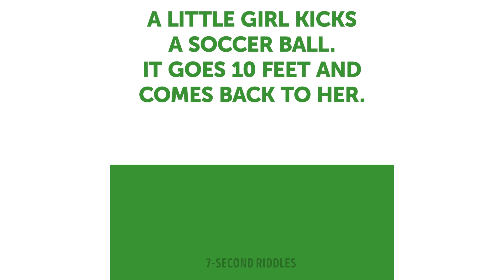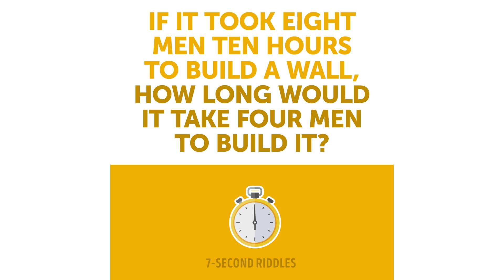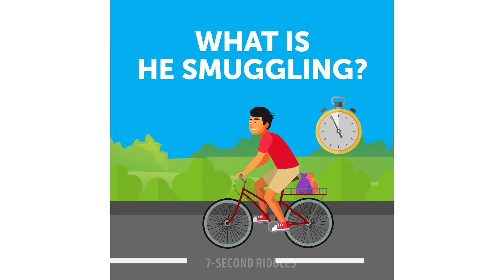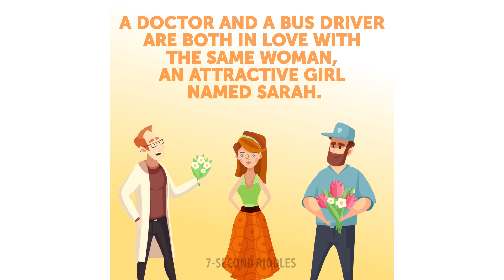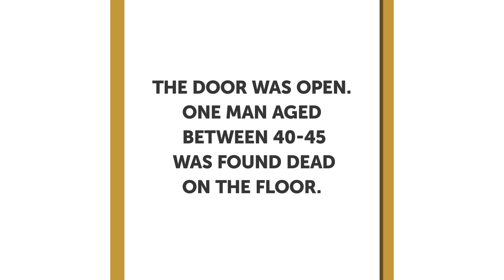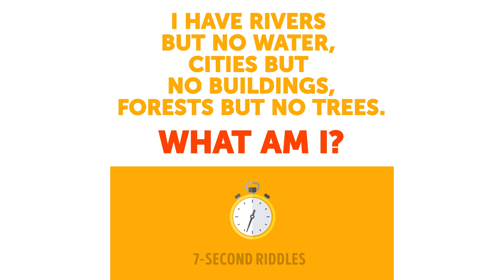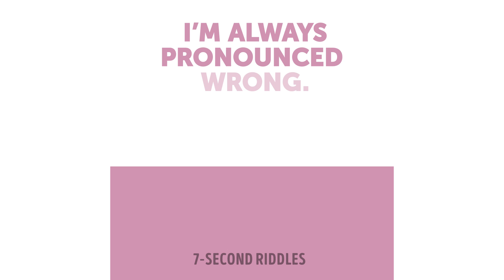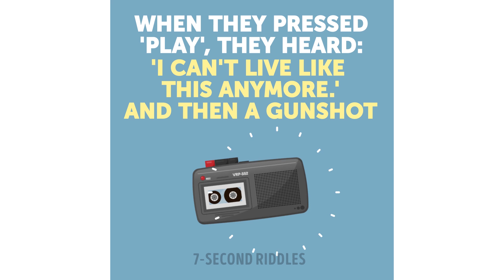19 TEXT RIDDLES AND MYSTERY RIDDLES TO ROCK YOUR BRAIN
These cool text riddles and mystery riddles will rock your brain, testing all sides of you:

00:14 - Mystery Riddle - Logic Puzzle
Do you consider yourself to be a wise man? This mystery riddle will answer that question. If you are, then this mystery riddle will be solved in seconds. But to be honest, you have to be extremely wise to crack this tricky logic puzzle, that's why normally 9/10 fail this mystery riddle.

01:40 - Crime riddle
Who is the killer? Why did they arrest him? A great crime riddle to test your deduction skills and boost your thinking process! This cool mystery riddle will help you learn to pay attention to details, as it turns out details are important!

03:20 - Easy riddles - Quiz questions
These easy riddles and quiz questions will test your logic to the max! These are the riddles with answers to make you smile as you'll realize that sometimes things are really simple and there is no need to over think them! These cool quiz questions are fun, light and will help your brain workout in the most chilled way!

04:44 - Mystery riddle
 A mystery riddle to test how well you can process the information.

06:09 - Romantic Text Riddles
Get ready for cuteness overload! These text riddles are full of love, but you will need your logic and general knowledge to solve them (or just wait till the answer and use these cool riddles to impress your friends)!

08:11 - Crime Riddle - Find the mistake
There are good people and there are lazy people. In this crime riddle we'll see a couple of lazy cops who were too lazy to check the crime scene (😱) and faked their report! But you, as the smartest detective around, know that it is fake! Just read the report and spot that mistake right away! This easy riddle will warm-up your brain for the main brain workout!

09:54 - Fun quiz questions
Fun quiz questions that will rock your brain to the max! If you can answer them right, then your IQ is above average!

12:08 - Murder puzzle
This easy murder puzzle can be cracked in second, but most adults take minutes or even hours! The crime riddle will test how fast you can spot details and see if you can distance yourself from the object and see the bigger picture!